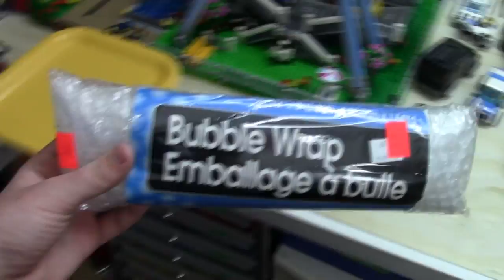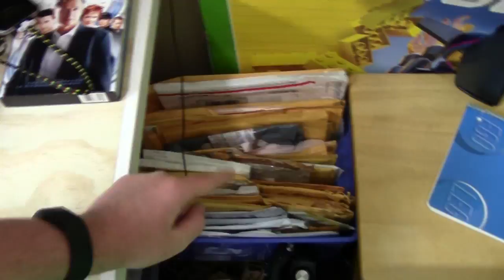TIME FOR LEGO? FILMING NEW VIDEOS, MY 5 MONTH OLD MAC HAS DIED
This last week has been nuts! I have been pretty sick, I got a job, I wrote 3 tests and my 5 month old Mac computer died. Today I would have had a great video from a trade The Brick Artist and I did, but my mac died. And yes, I was incredibly stupid and did not backup the Mac- not once. I have 7tb of harddrive space, but I was very stupid and didnt use them wisely.